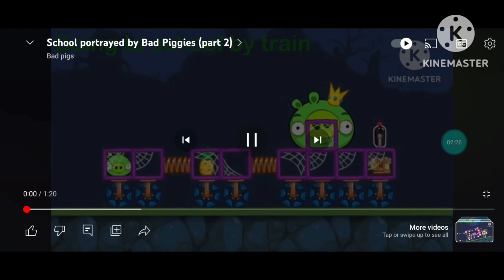Bad Piggies School Trapped To Bad Piggies Unity Schoolhouses